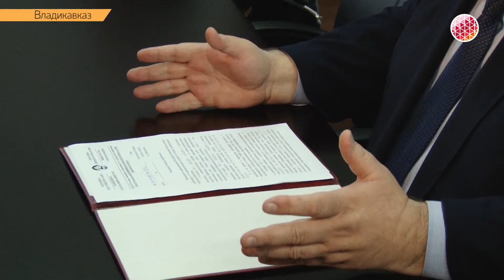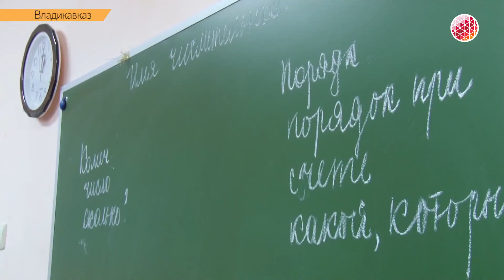Эпидемия гриппа в Северной Осетии идет на спад